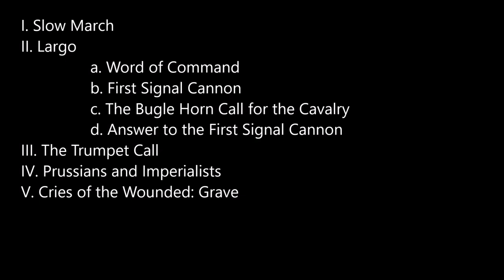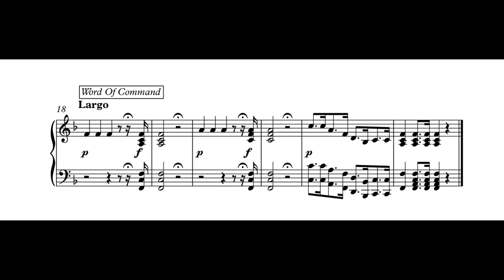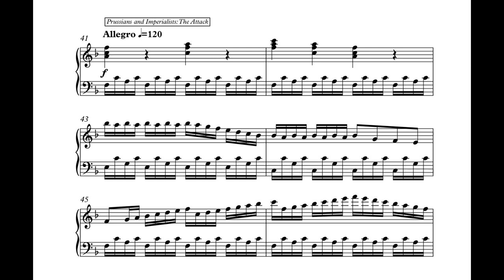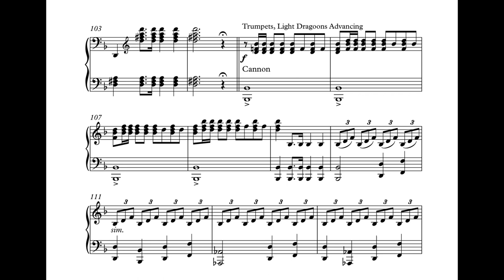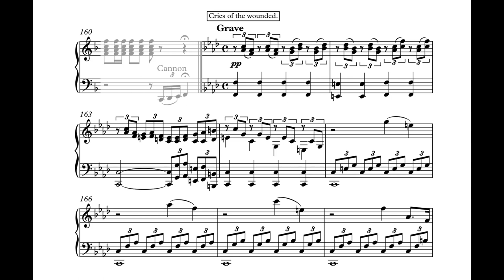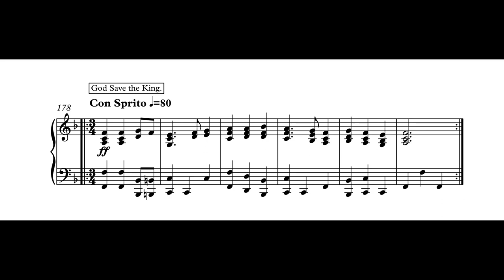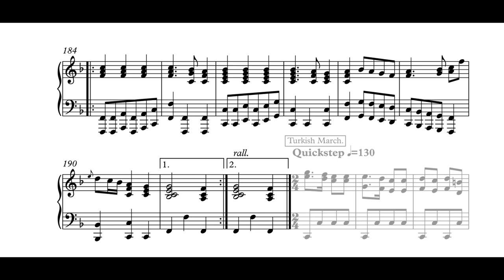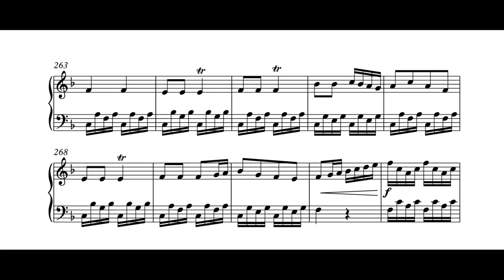František Kotzwara - The Battle of Prague, Op. 23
“ACK!”

The last breath from the lungs of Czech composer František Kotzwara (also spelled Kočvara) left his body, as he sat on the floorboards of an English apartment with a noose around his neck, one that he tied for himself.  The other end of the rope was fastened to a doorknob, and standing above him was the screaming owner of the apartment.

Earlier on that fateful day of September 2, 1791, Kotzwara, seeking the pleasures of the flesh, met with the streetwalker Susannah Hill in Westminster, Great Britain.  After a quick dinner date with her at her lodgings, Kotzwara, in a frisky mood, decided to immediately use her services.  He thereby paid her two shillings, and asked her to use a knife to render him a eunuch.  Horrified by a request too degenerate for even her, Hill refused to commit such a heinous act, for she was not completely devoid of dignity.  Slightly disappointed, but nonetheless still willing to continue his clientship, Kotzwara proceeded to tie a rope to his own neck, aiming to enhance the coming experience.  Hill gave in, and did the deed with him.  Once the pair finished, Kotzwara lay dead on the floor; his last moments were shrouded in ecstasy.  Hill was initially arrested on suspicion of murdering Kotzwara, but was able to get acquitted by the jury in court.  Her testimony was later used to produce a pamphlet about strangling, titled “Modern Propensities”.  Long after his time, when Kotzwara would have otherwise been completely forgotten into the mists of IMSLP, he remains remembered today not so much for his life but for the lurid manner of his death.  To boot, he has the dubious honor of being one of the earliest reported cases of death by auto-erо​tiс asр​hyхia​tіon.

Kotzwara’s most famous piece, “The Battle of Prague”, though touted as a sonata, does not follow sonata form and functions more along the lines of a Baroque Battaglia.  It had an orchestrated version, but is most commonly found with the solo piano instrumentation.  It remained in print for decades after Kotzwara’s demise, and received a boost in popularity in 1870 at the height of the Franco-Prussian War.  The piece was popular during its day, and was commonly played for leisure in middle-class and upper-class households.  It even made a cameo appearance in Mark Twain’s book “Huckleberry Finn”, which most readers would miss and be none the wiser.

As a Battaglia, given the Baroque format but written in the Classical musical language, it depicts the eponymous Battle of Prague that occurred in 1757 between the Prussians under King Frederick the Great and the Austrians of the Holy Roman Empire under Empress Maria Theresa.  The battle was a Prussian victory, and given the pieces’ jubilant perspective through the eyes of the victors, this may imply certain political loyalties that Kotzwara maintained.

There are between seven to eleven movements in the “Battle of Prague”, depending on edition and distinction between movement and section, which can be fluid in this work.  The piece imitates the sounds of the battlefield, including bugle calls, blasting artillery in the form of low register pedal points, charging infantry as Alberti bass, and galloping cavalry as arpeggiated ostinato triplets.  Harmonically, the work is rather conservative and rarely ventures outside of F Major, but nevertheless generates a good amount of tension linking between sections and movements.  The piece is also episodic, starting with the preparations of the battle, moving onto the vivid scenes from the battle itself, to the victory celebrations enjoyed by the Prussians after defeating the Austrians.  In between, one can hear the English national anthem “God Save the King” and some generic Turkish Janissary marching music, even if the armies of both nations were absent from the battle.

Date: circa 1778 or 1788

Movements:
                No. 1 - Slow March: 0:12
                No. 2 - Largo
                                a) Word of Command: 1:30
                                b) First Signal Cannon: 1:54
                                c) The Bugle Horn Call for the Cavalry: 1:59
                                d) Answer to the First Signal Cannon: 2:23
                No. 3 - The Trumpet Call: 2:29
                No. 4 - Prussians and Imperialists: 2:47
                No. 5 - Cries of the Wounded (Grave): 6:21
                No. 6 - The Trumpet of Victory: 7:13
                No. 7 - God Save the King: 7:30
                No. 8 - Turkish March (Quickstep): 8:41
                No. 9 - Finale
                                a) Allegro: 9:01
                                b) Go to Bed Tom (Andante): 9:46
                                c) Tempo primo: 9:55

Performers:
                Caspar Richter as conductor
                Berlin Radio Symphony Orchestra
                Berlin Police Orchestra

Score: Quinn Mason.